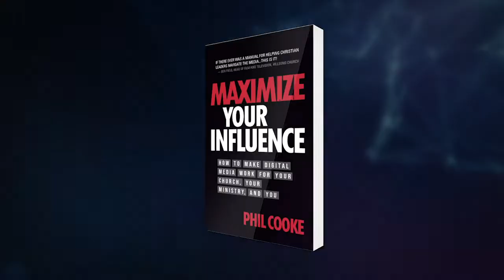Career Advice: Inspiration and Action Steps to Finish Well in Your Creative Career or Ministry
Hollywood producer and media consultant Phil Cooke shares inspirational career advice and action steps for long term success in your career or ministry. Shared first at the 2019 O2 Network Conference at The Bridge Church Denton, this talk includes practical tips from successful people in the film and television industry as well as major ministry leaders to help you finish strong in what God has called you to do.

Get my new book: Maximize Your Influence – How to Make Digital Media Work for Your Church, Your Ministry, and You

Do you have a message or story the world needs to hear? As a Hollywood producer and media consultant, I offer advice for leaders and creatives each week on filmmaking, digital media, publishing, strategy, communication, leadership, culture and faith – to take you from where you are to where you want to be in your career.

*More About This Episode* Career Advice: Inspiration and Action Steps to Finish Well in Your Creative Career or Ministry
“I have fought the good fight, I have finished the race, I have kept the faith.” 2 Timothy 4:7 NIV

What’s the difference between the people who fail and the ones who have long successful careers or ministry? With input from a number of creative and ministry leaders Phil offers practical action steps to help you have a long-term career. Includes tips from Dick Cook, former Walt Disney Studios chairman, Mark Zoradi, CEO of Cinemark, Ralph Winter, producer of X-Men, Star Trek series and more Hollywood film and television, David McFadzean, producer of Home Improvement, Warren Buffet, Oral Roberts and more!

1. Write things down. Phil carries several apps, note cards and his own Unique: The Ultimate Planner for Creative Professionals to write ideas down as they come to him.

2. Default to action. Successful people would rather make a wrong decision than no decision at all. As God told Gideons, “Go in the strength that you have…” Judges 6:14

3. Be willing to take the hits. Take responsibility for bad ideas, stop blaming God, and move on.

4. Be ruthless about your time. Dreaming is great, but doing is what increases influence. If God has called you to do something significant in your life, you’ve got to say no to things.

For example, Jesus walked away from certain villages and towns. The power of no can clarify your life in ways you can never imagine.

5. Stop making decisions. Avoid decision fatigue by delegating and streamlining your decision-making process. The worst thing you can possibly do is make a great decision about something that doesn’t matter!

6. Discover your one big thing. Discover what you were born to do! It’s not about passion, it’s about figuring out what God wired you to do.

7. Understand the power of your story. Your story matters and how you integrate that story into your work is going to be the key for your breakthrough in your career or ministry.

Remember, God was willing to sacrifice His Son to win your story back and there’s somebody that needs to hear it.